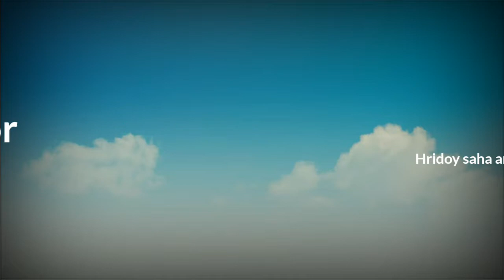বাপ-ছেলের ভন্ডামি || Hridoy || Showmike || Anik || The First Video of Gojaira Unlimited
So, we can hope from you that, you will-
On our official Youtube channel. If you want to give us some advice please comment us. If you want to give a dislike to this video, please tell the reason n the comment box.

The persons who worked in this video__

         Story writer     =Hridoy
         In acting           =Showmike - Hridoy
         Director            =Hridoy
         Cameraman      =Anik
         Editor               =Showmike
         Music Director =Showmike

Tags_